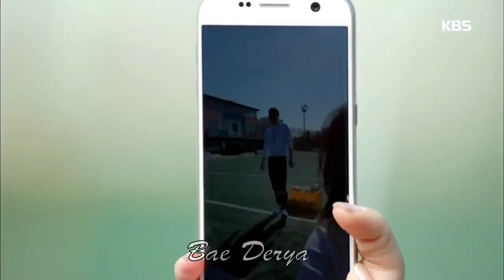New Korean Mix Punjabi Song.[ song] 😍💔Korean Drama Hindi Song, Hindi Song Mix Video New Korean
New Korean Mix Hindi Song song 1,Korean Drama Hindi Song, Hindi Song Mix Video

Keep Supporting Keep Loving Keep Sharing - Thank You So Much 0D

DAILY UPDATES

IMPORTANT NOTICE: These All Things Are Copyrighted We Just Edited And Published To